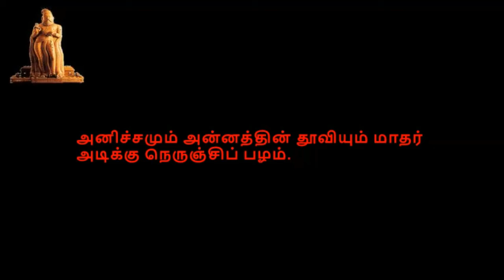Thirukkural, திருக்குறள், குறள் 1111-1120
திருக்குறள்,  காமத்துப்பால், அதிகாரம் 112, நலம்புனைந்துரைத்தல்,  குறள் 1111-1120